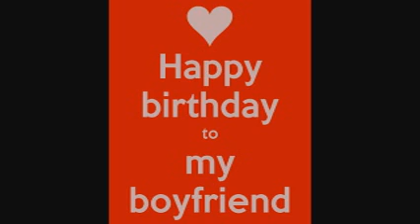happy birthday Chris music by Sully Erna - Sinner's prayer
video Dedication to my boyfriend Chris